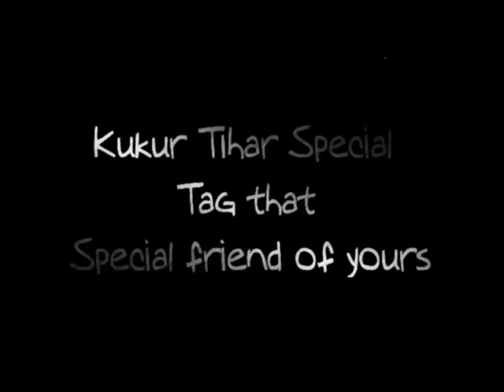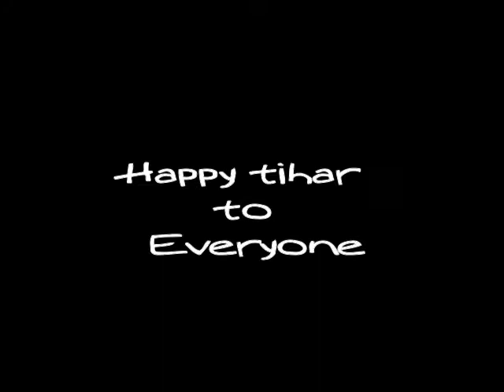Kukur tihar special?????? tag that friend :D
i brought some new videos today for "kukur tihar" i hope you all are going to love this. Thankyou